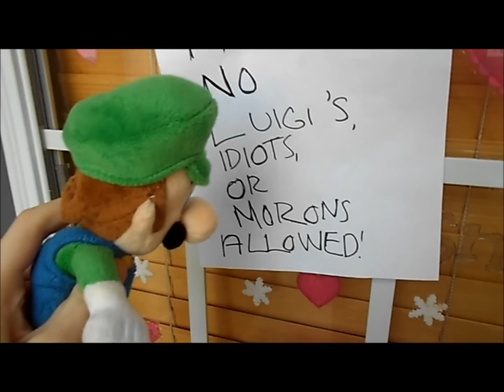The Super Mario Show-Episode 24-A Not so Happy Birthday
Luigi bothers the cook's birthday, and it turns out, his birthday wasn't so great after all.